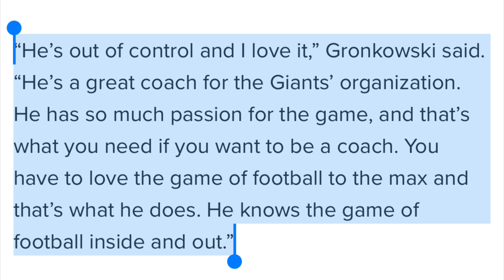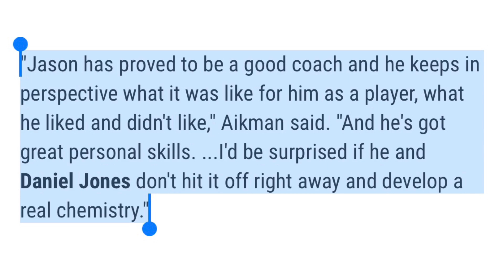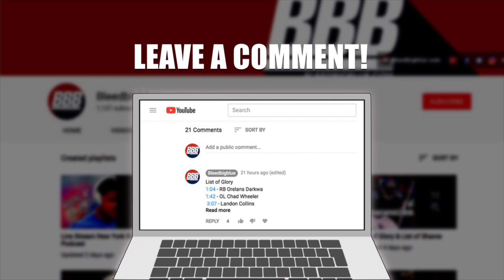Aikman, Gronkowski, & Garoppolo Share Their Thoughts On Giants Coaching.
Rob Gronkowski on Giants new head coach Joe Judge
"He's out of control and I love it. He's a great coach for the Giants' organization. He has so much passion for the game, and that's what you need if you want to be a coach. You have to love the game of football to the max and that's what he does. He knows the game of football inside and out."

Troy Aikman on Jason Garrett & Daniel Jones
“I thought he did a nice job when he was calling the plays,” Aikman said. “He comes from a pretty good perspective, having been around good players but also good coaches. That’s probably been the biggest influence on him. I don’t always think players make the best coaches, but he has proved to be a good coach, and he keeps in perspective what it was like for him as a player and what he liked and didn’t like. I’d be surprised if he and Daniel Jones don’t hit it off right away and develop a real chemistry,”

Jimmy Garoppolo on Jerry Schuplinski
“He’s a great guy at simplifying things, taking a complicated offense and simplifying it for a quarterback,” Garoppolo said. “I think that’s crucial and he did a great job of that when I was in New England. I know he did that with Jacoby [Brissett] too.

Our podcast is recorded live taking callers and guest on a weekly basis.